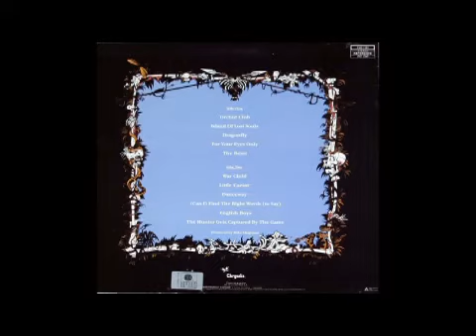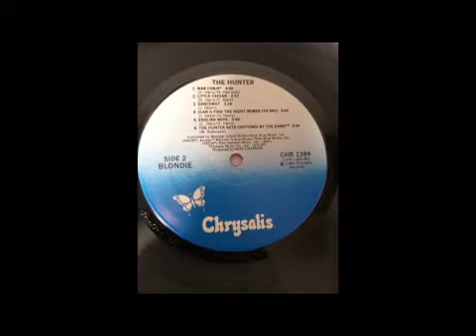Blondie; War Child